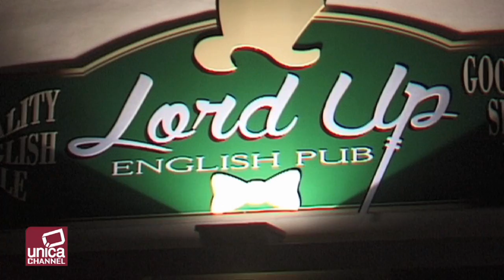Lord Up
Inaugurato a Casoria il Lord UP, un classico pub inglese nella provincia a nord di Napoli.
Un locale che farà tendenza tra i ragazzi dell'hinterland partenopeo